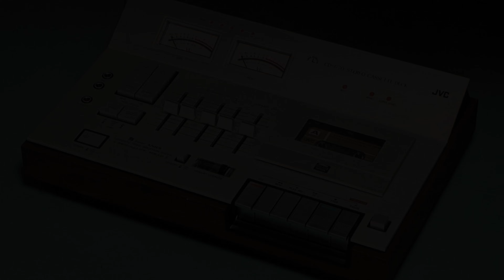JVC CD 1770 Belt Replacement (cassette deck from 70's)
Simple video I made as I was replacing the belt on this older JVC cassette deck.